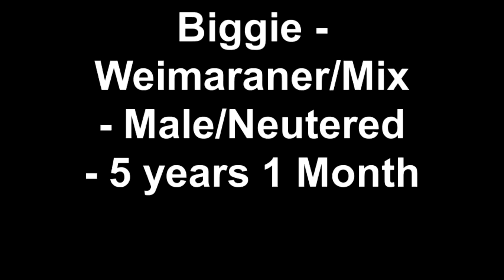Biggie - Weimaraner Mix